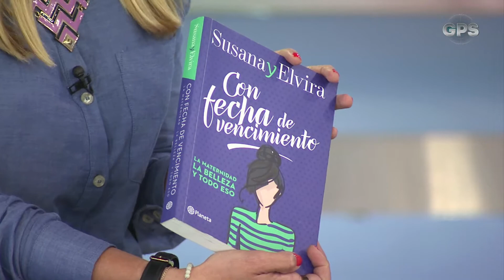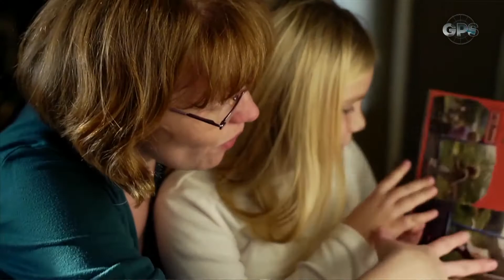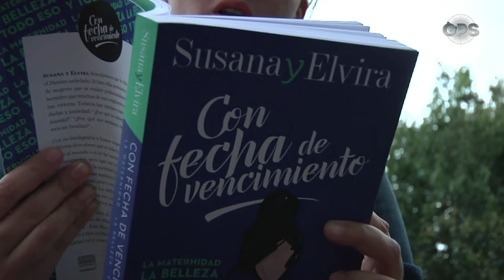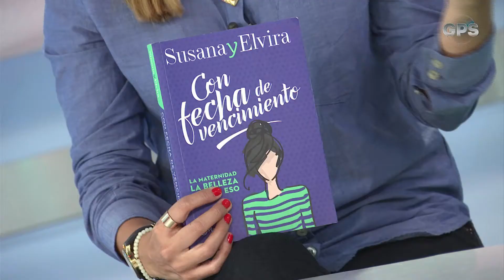Susana y Elvira - fragmentos del feminismo moderno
GPS 31 de octubre de 2016 Bloque 3
Libro Con fecha de vencimiento por Luisa Builes
Aminé - Caroline por Andrés Pulido
GPS CM&